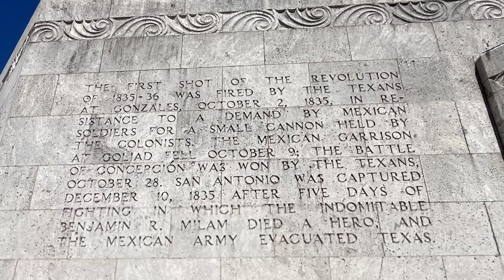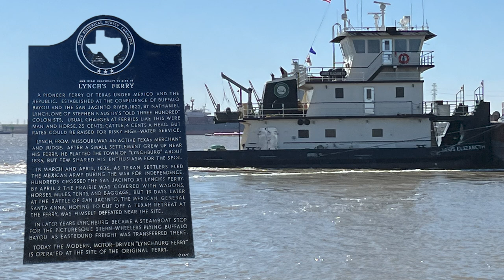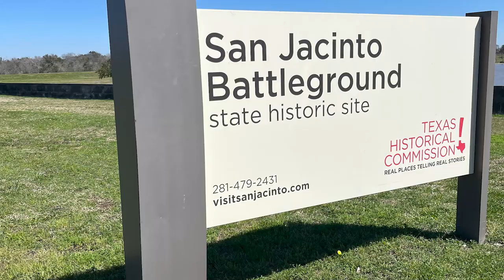Do You Know the Best Way to Reach the San Jacinto Monument?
It might not be the best way to reach this historic location of the San Jacinto Battlefield and Monument, but it is the most fun. Travel Independence Parkway to reach the Lynchburg Ferry to arrive at the state park property. The ferry ride is only about 5-10 minutes long, depending on waterway traffic. Of course, you might wait longer than that just to board the ferry. Harris County has not charged for over 130 years to ride the ferry. The San Jacinto Monument is one of the state’s most historic features and an extremely significant architectural structure because of the construction materials and its height. A full video on the monument will be coming soon.